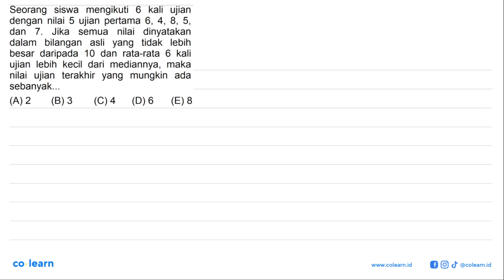Seorang siswa mengikuti 6 kali ujian dengan nilai 5 ujian pertama 6, 4, 8, 5 dan 7. Jika semua ni...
Seorang siswa mengikuti 6 kali ujian dengan nilai 5 ujian pertama 6, 4, 8, 5 dan 7. Jika semua nilai dinyatakan dalam bilangan asli yang tidak lebih besar daripada 10 dan rata-rata 6 kali ujian lebih kecil dari mediannya, maka nilai ujian terakhir mungkin yang ada sebanyak...

Topik atau Materi: Rata-Rata - Statistika Wajib - STATISTIKA - Matematika Kelas 12 SMA -

00:00 : Bedah Soal
01:00 : Konsep, rumus dan pengertian Rata-Rata
01:18 : Langkah penyelesaian soal
08:06 : Jawaban akhir
08:36 : Penutup